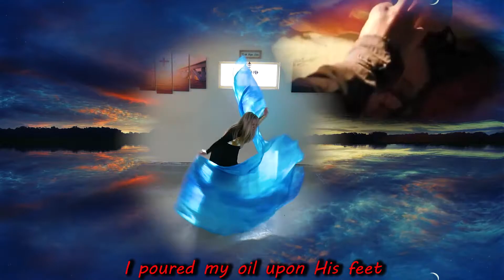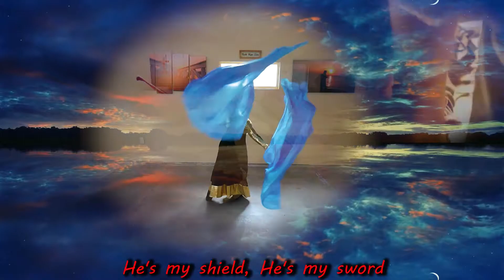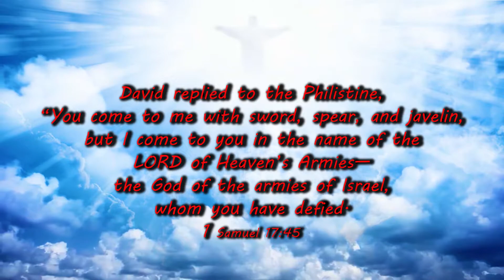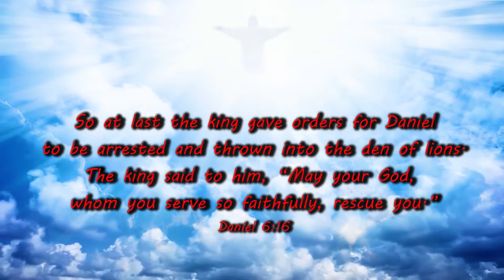CGG My God Fights For Me Praise Dance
1/18/20 God is always with us and He is always forgiving, long as we are faithful to Him and always believing!!!  Thank you, Lord!!!
This amazing song is called MY GOD FIGHTS FOR ME by Charity Gayle (feat. Micah Tyler and Kaden Slay)!
I loved how God brought in the sunlight through the window during the Mary part of the praise dance (blue flags) on a cloudy day!  What a blessing!!! Thank you Lord!!
Beautiful and powerful flags created by Victory Hill Flags!
Love and Blessings everyone!!! God is with us!